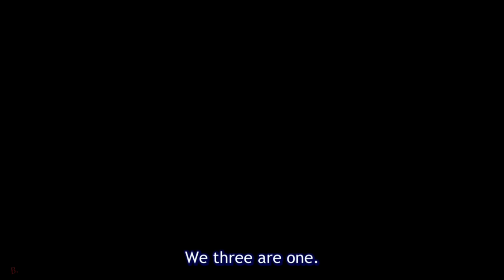Choso being the best big brother for 02:45 minutes